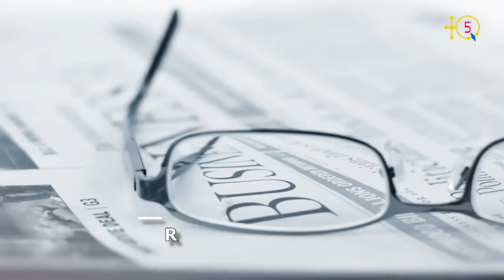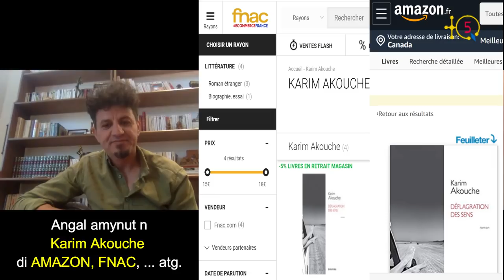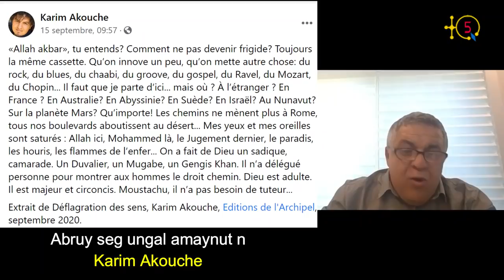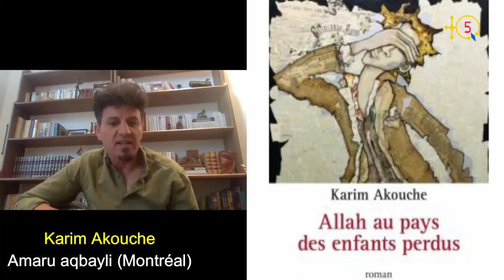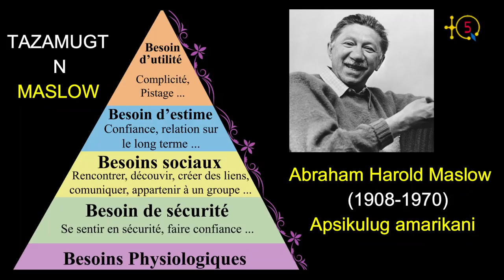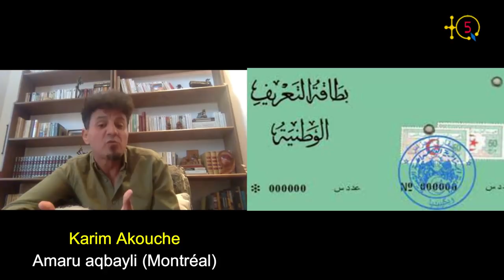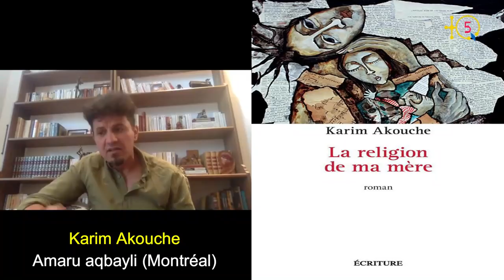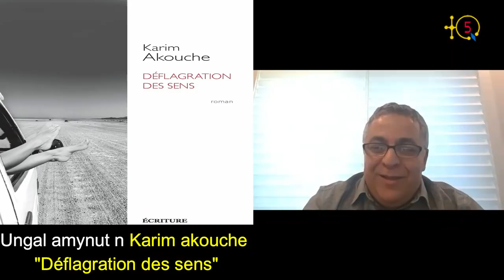Karim Akouche : " Le régime algérien a dépossédé les jeunes de leur passé, du présent et du futur ".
Karim Akouche est un poète, romancier, dramaturge et chroniqueur québécois d'origine kabyle. Il est né en 1978 à Bou Mahni (Aïn Zaouia, Tizi Ouzou) et vit au Québec depuis 2008.

Karim Akouche est auteur de plusieurs ouvrages dont une pièce théâtrale intitulée "Qui viendra fleurir ma tombe?", un essai "Lettre à un soldat d'Allah - Chroniques d'un monde désorienté",  un roman-conte intitulé "J'épouserai le Petit Prince" et enfin les deux romans intitulés "La Religion de ma mère" et "Allah au pays des enfants perdus". Il vient juste de publier un 3ème roman intitulé "La déflgration des sens" qui est complémentaire aux deux précédents romans.  Les trois forment une trilogie que Karim Akouche appelle DÉPOSSESSIONS de la jeunesse algérienne, celles du passé, du présent et du future.

TQ5 a approché l'écrivain Karim Akouche pour nous parler de son dernier roman publié aux Éditions de l'Archipel et dont voici un extrait:

«Allah akbar», tu entends? Comment ne pas devenir frigide? Toujours la même cassette. Qu’on innove un peu, qu’on mette autre chose: du rock, du blues, du chaabi, du groove, du gospel, du Ravel, du Mozart, du Chopin... Il faut que je parte d’ici... mais où ? À l’étranger ? En France ? En Australie? En Abyssinie? En Suède? En Israël? Au Nunavut? Sur la planète Mars? Qu’importe! Les chemins ne mènent plus à Rome, tous nos boulevards aboutissent au désert... Mes yeux et mes oreilles sont saturés : Allah ici, Mohammed là, le Jugement dernier, le paradis, les houris, les flammes de l’enfer... On a fait de Dieu un sadique, camarade. Un Duvalier, un Mugabe, un Gengis Khan. Il n’a délégué personne pour montrer aux hommes le droit chemin. Dieu est adulte. Il est majeur et circoncis. Moustachu, il n’a pas besoin de tuteur... ".

TQ5 Media